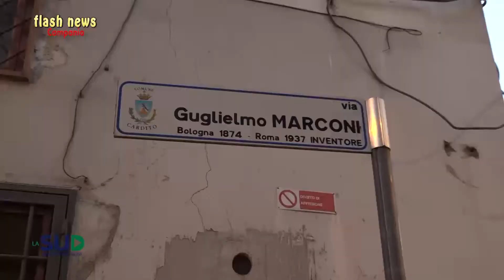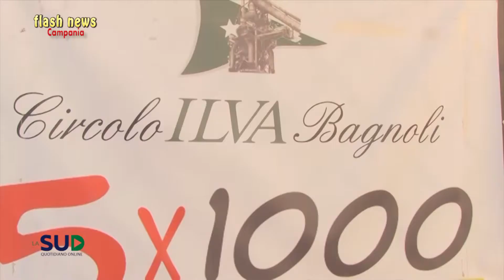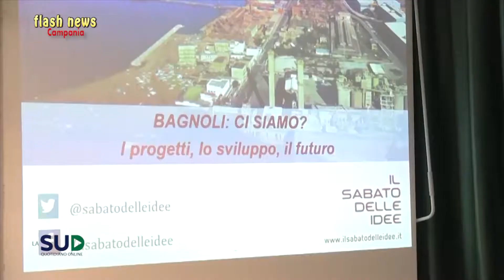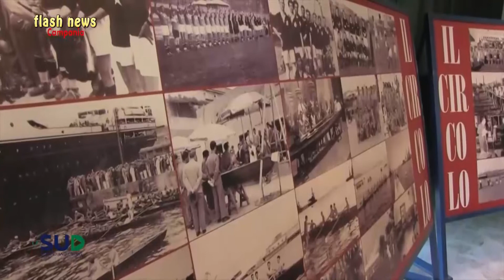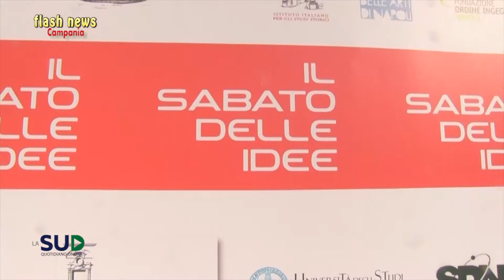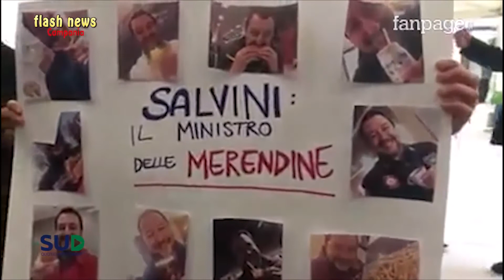Flash news 08.01.2019 Videonotizie di oggi in 5 minuti a Napoli e in Campania